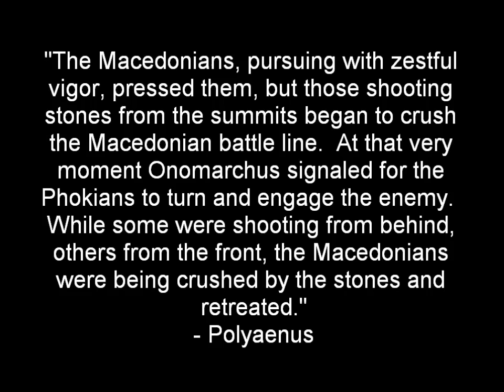Rome Total War Online Battle #1933: Philip II ambushed in Thessaly (Historical Battle)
I command the Macedonian army of King Philip II.

My opponent, The{GreatMongol}, commands the Phocian army of Onomarchus.